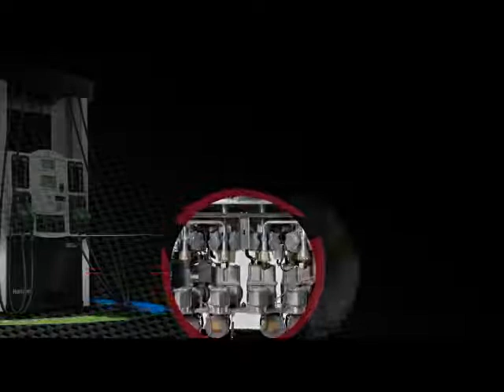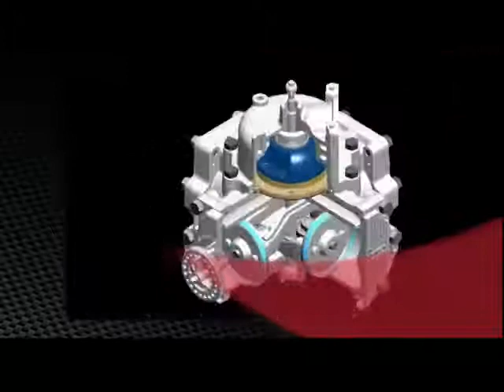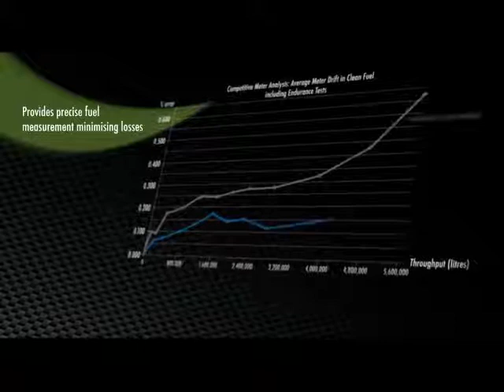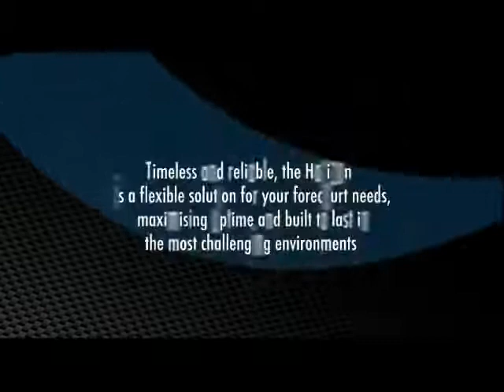Horizon Fuel Dispenser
The Horizon fuel dispenser from Gilbarco Veeder-Root, is a flexible solution for your forecourt needs, maximizing uptime and built to last in the most challenging of environments. Check out this video to find out what benefits the Horizon fuel dispenser has to offer.